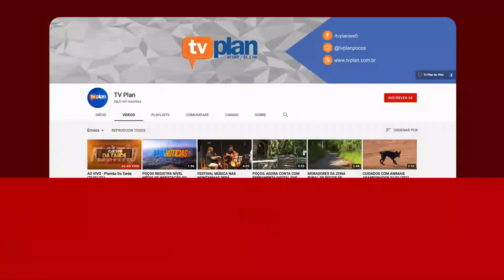AS VISITAS NA FUNDAÇÃO JARDIM BOTANICO DE POÇOS DE CALDAS SÃO RETOMADAS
Localizado no Parque Véu das Noivas, na zona oeste da cidade, a fundação Jardim Botânico de Poços de Caldas suspendeu as atividades em 18 de março de 2020, em razão da pandemia do Coronavírus, seguindo protocolos de prevenção e segurança a saúde estabelecidos por órgãos municipais, estaduais e federais.